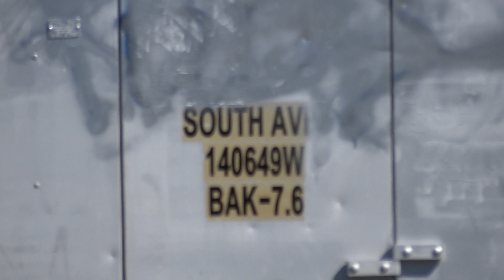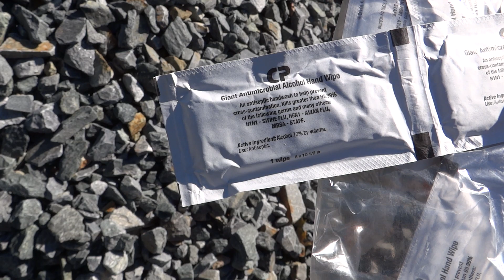The Happy Engineer Throws a Gift to Railfan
The happy engineer takes intermodal train CSX Q032 east over West South Avenue in Glenolden, Pennsylvania, and throws a small trinket to a fellow railfan!
Locomotives: CSX 703(GE ES44AH Built 2007) & CSX 721(GE ES44AH Built 2007).